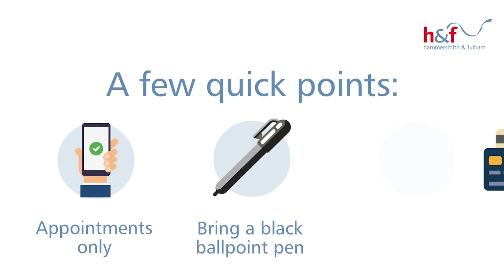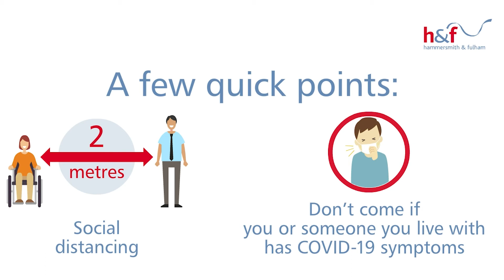Re-opening of birth registration